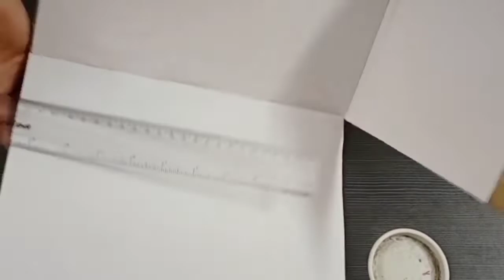DIY-ORGANIZER|| DIY-STORAGE BOXES|| CARDBOARD DESK ORGANIZER|| DESIGN 3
MATERIAL REQUIRED:- Plain white paper, Gift wrapper, glue, cutter, scale, scissor, cardboard, etc